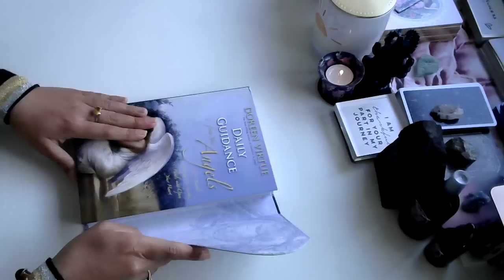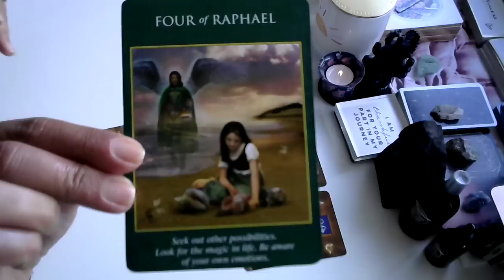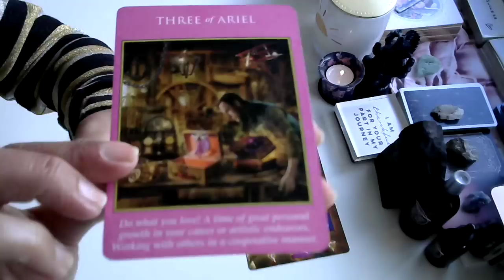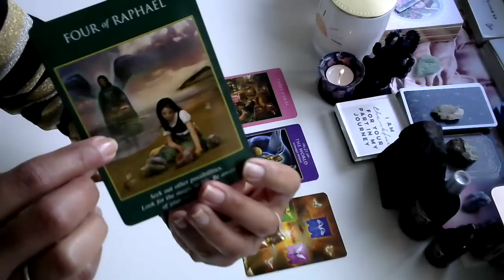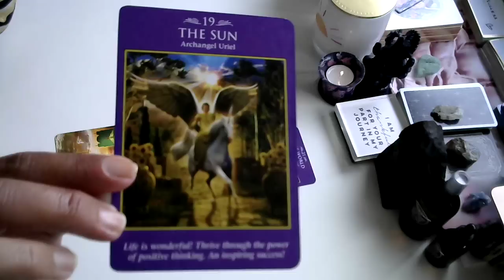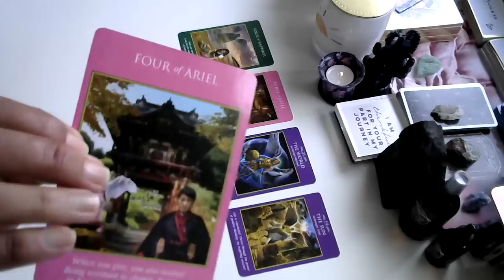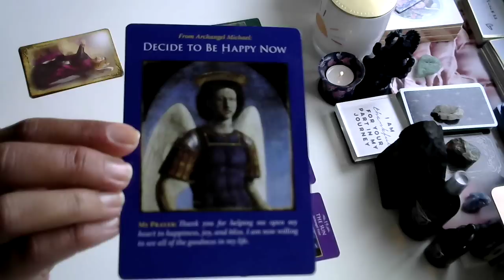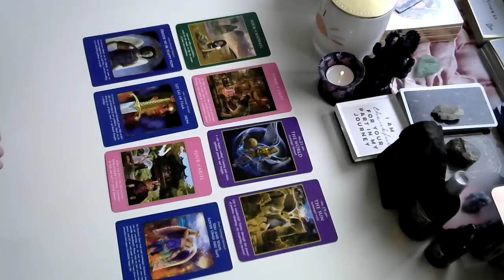ARIES - "SOMETHING INCREDIBLE...A TOTAL GAME CHANGER!" TAROT READING 17 SEP 23